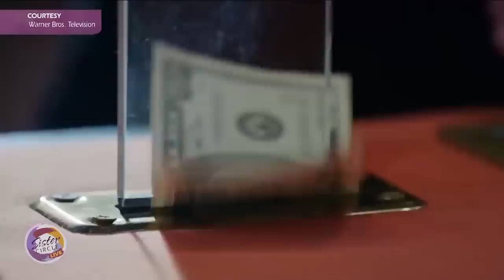Sister Circle | Catching up with the cast of Claws: Karrueche and Jenn | TV ONE